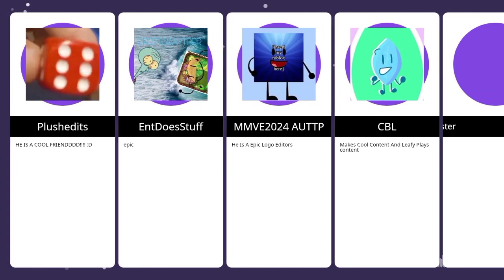The awesome people are In This Video